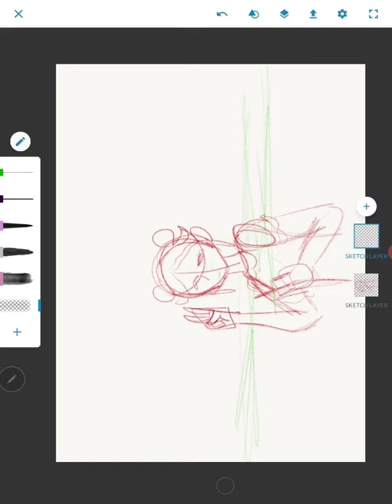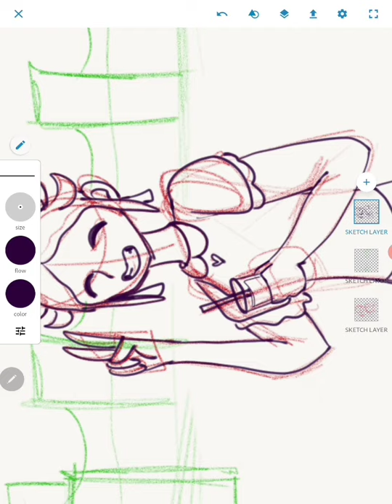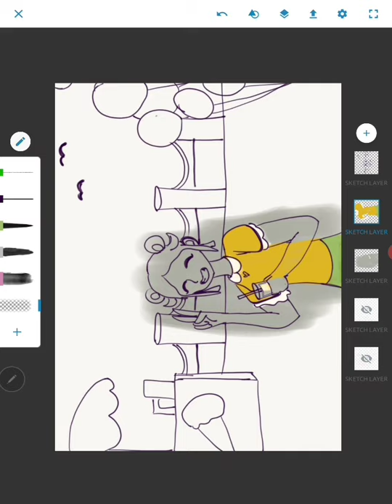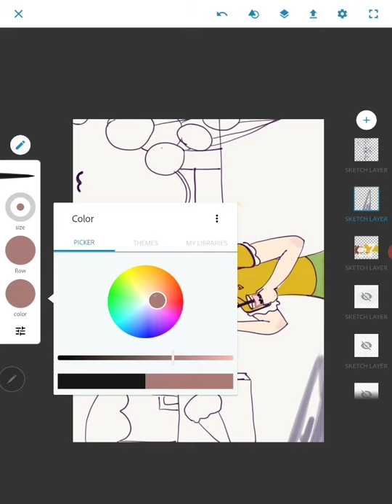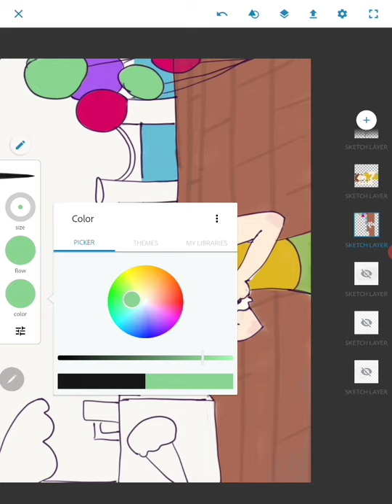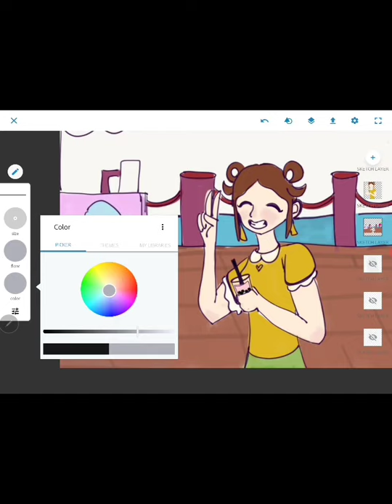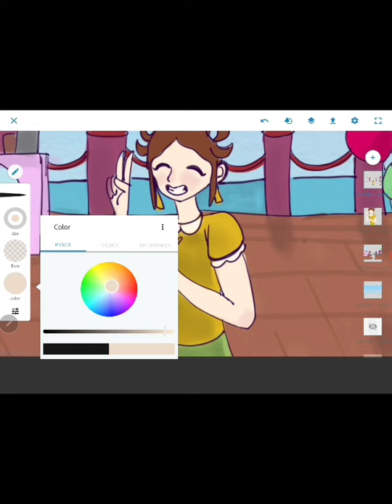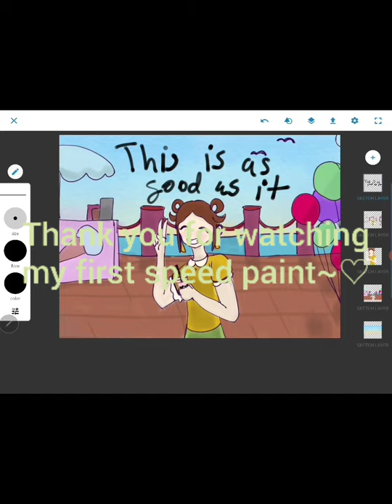First speed paint?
It's as good as it gets